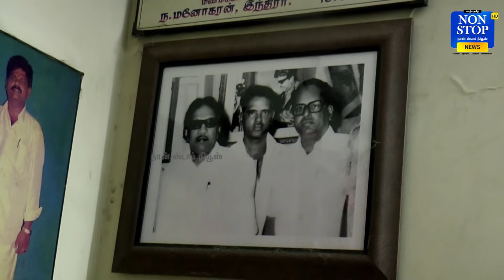சண்ட செய்ய நாங்க தயார்..இடியாப்ப பரம்பரைக்கு சவால்விட்ட Sarpatta மனோகரன் | Sarpatta Parambarai |Arya